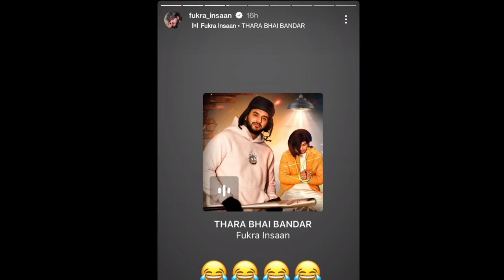CarryMinati Sorry To Rajat Dalal After Roast Video 🥵😓 Rajat भाई Part Delete कर दिया 😓☹️